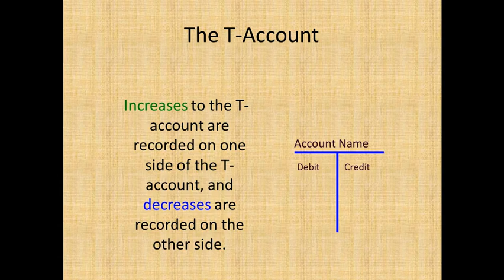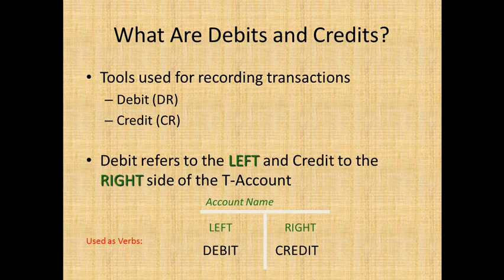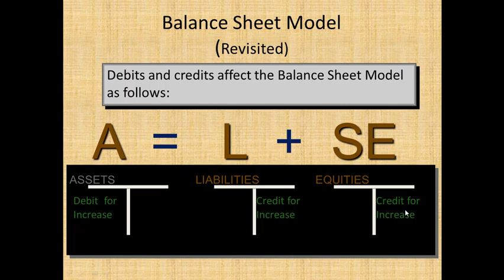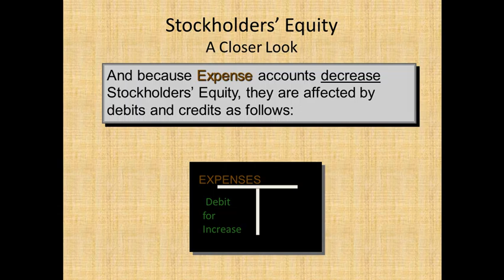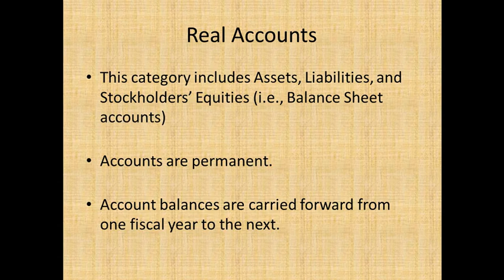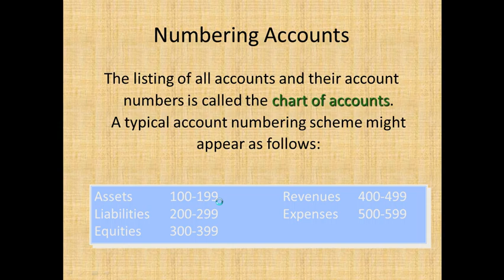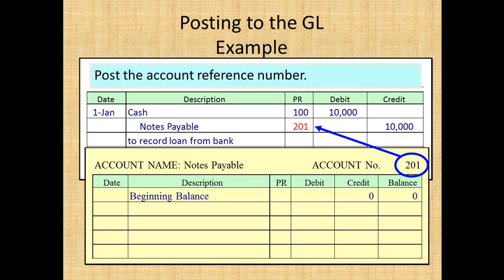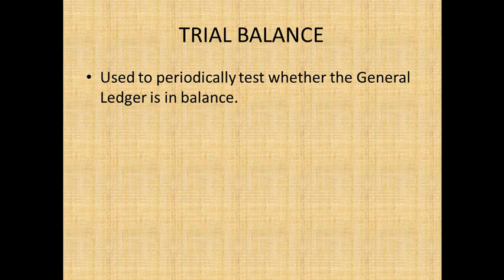Day #5 Introduction to Fundemental of Accounting